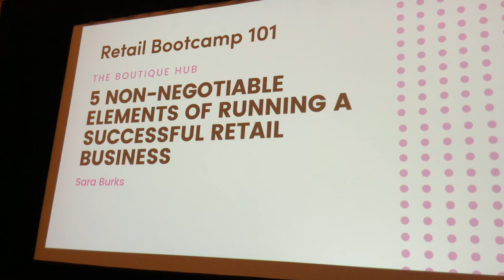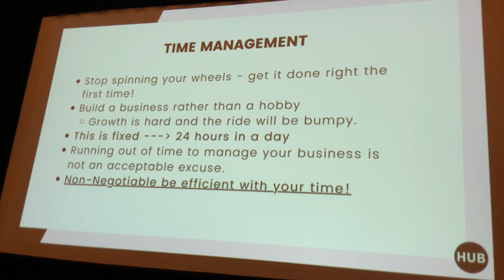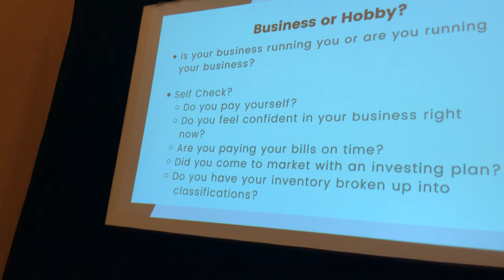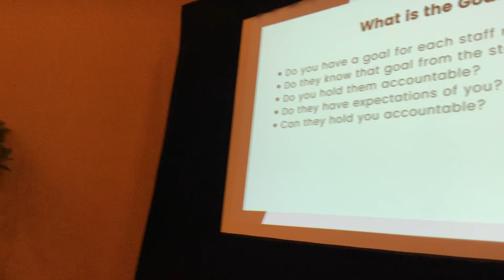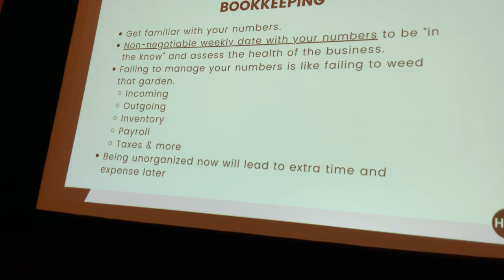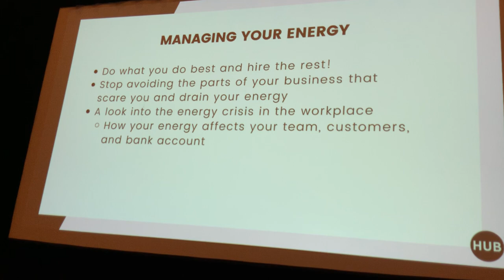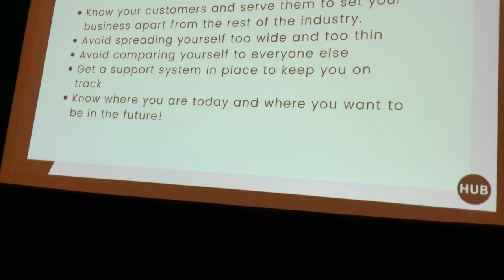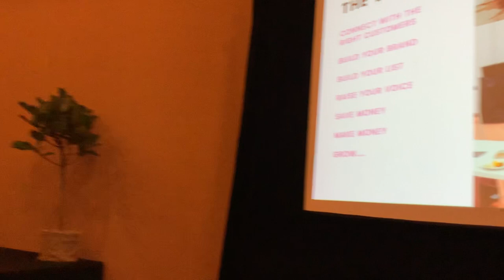Elements of Running a Successful Retail Business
5 Non-Negotiable Elements of Running a Successful Retail Business

The Boutique Hub's Director of Partnership & Education, Sara Burks, talk from WWD Magic - February 2020!